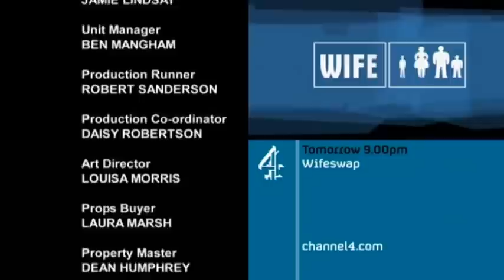Girl Friday (Part 2 of 2)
Girl Friday was a pilot for Channel 4's Comedy Showcase season, and broadcast on December 18th 2009.

The show was written & performed by an ensemble cast of Josie Long, Kerry Howard, Sara Pascoe, Nat Luurtsema, Kathryn Drysdale and Lu Corfield.

They contact dead teenagers through a predictive texting Ouija board, two-time stalkers, play spiteful teachers and recall unusual memories of The Blitz.
They also share the world of their own daytime show - Looser Women.